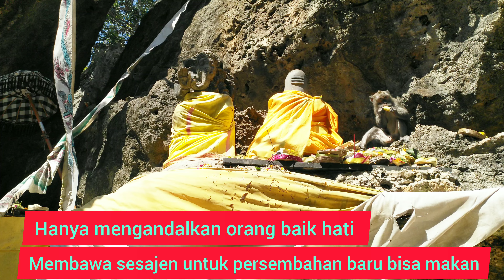Mengais Makanan Untuk Menyambung Hidup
Halo sahabat setia semuanya.
Apa kabar para sahabat semua.
Semoga sahabat semua selalu dalam keadaan sehat dan di mudahkan rejekinya .
Kali ini saya menyajikan sebuah video tentang Habitat Monyet yang sudah susah mencari makan, karena hutan di sekitarnya sudah banyak berdiri bangunan.
Jadi kawanan monyet ini, lebih sering mengintip ke tempat umat melakukan persembahyangan dan menghaturkan sesajen.
Dari situ monyet-monyet tersebut bisa memperoleh makanan untuk bertahan hidup
Selamat menyaksikan para sahabat semua.
Apabila ada salah kata atau ada yang kurang berkenan dalam penyampaian video saya kali ini.
Saya mohon maaf yang sebesar - besarnya .